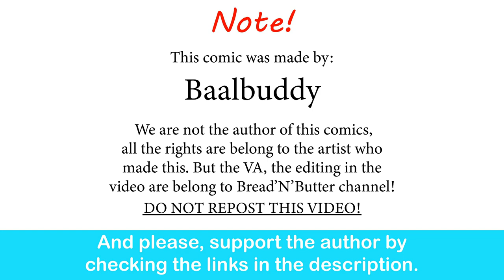Baldur's Gate 3: Dating DLC | Baalbuddy comic dub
Once again Karlach proves she is the best.